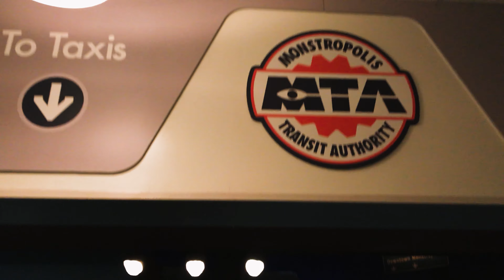Despains Do Disney (Day 2) | California Adventure | Jan 2018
Day 2 at Disney we hit California adventure. Last time hitting bugs land before they closed it. Loved being with the family on a wonderful trip, even if Jared was rude to me. I still love him.